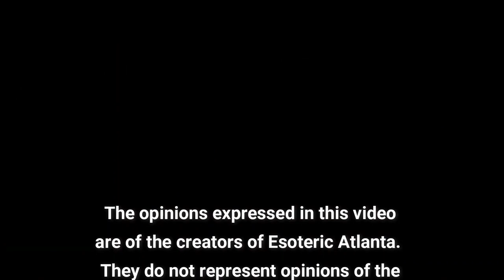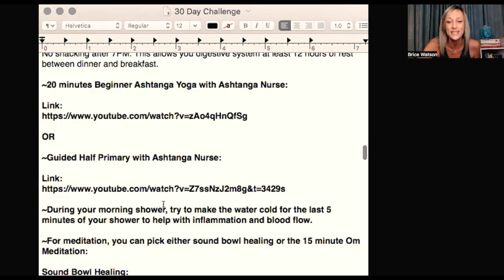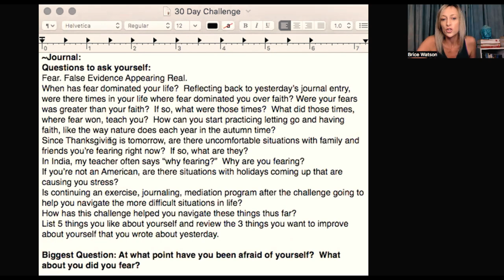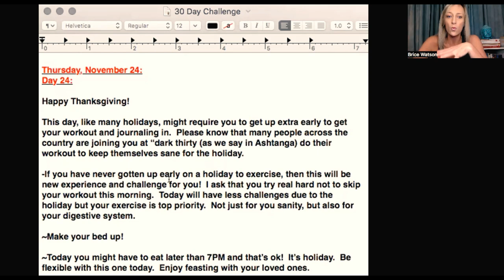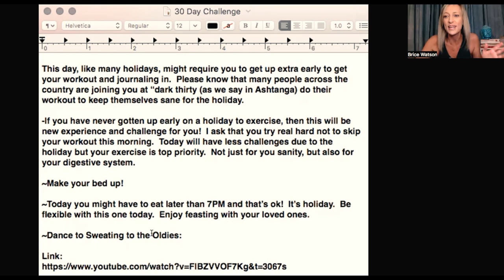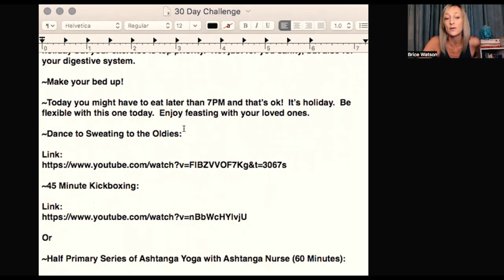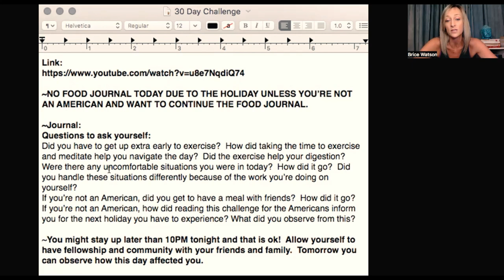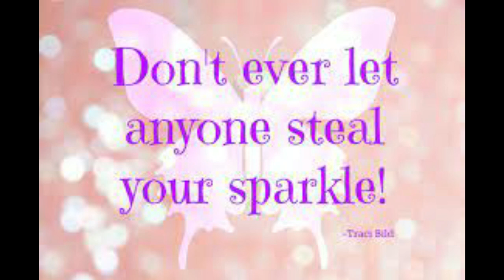Day 23: Answering Your Questions